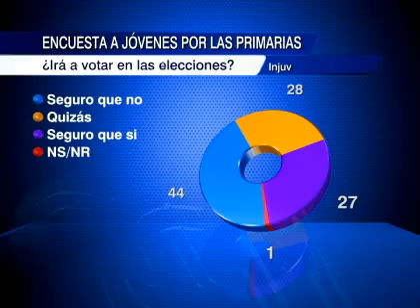Según encuesta del INJUV un 44% de los jóvenes no votará en las primarias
Además el estudio registró que un 29% de los jóvenes no sabe si irá o no a votar a las primarias.